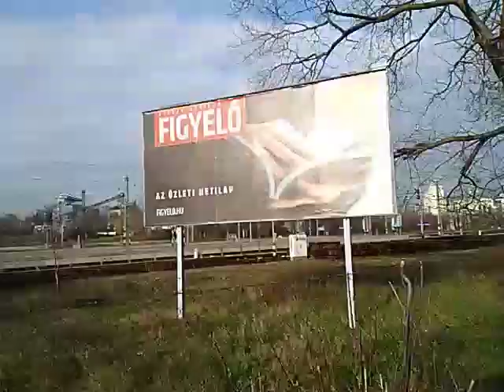ics ganz villamos Kelenföld vasútállomás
Kelenföld vasútállomás 49 villamos végállomás